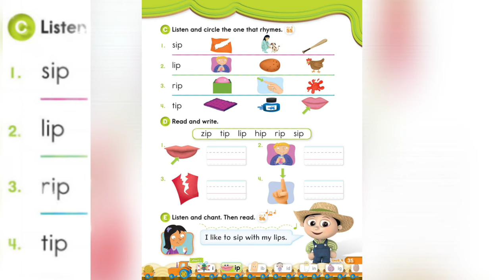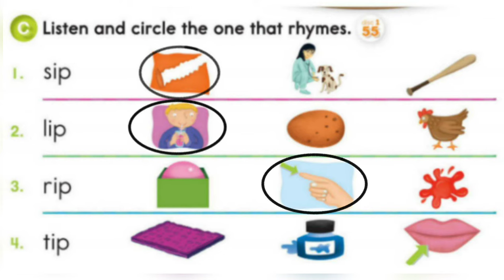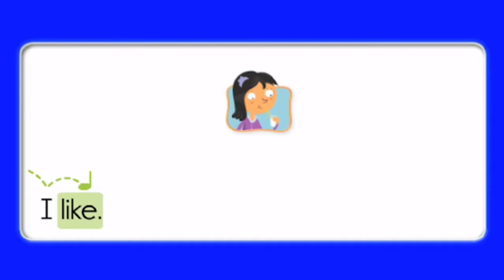Oxford Phonics World student book level 2 - short vowels - disc 1 - unit 4 - short i - ip - lip sip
Oxford Phonics World student book level 2 - short vowels - disc 1 - unit 4 - short i - ip - lip sip tip rip